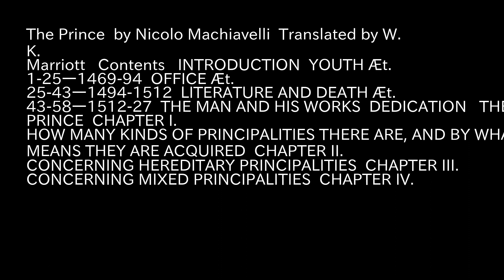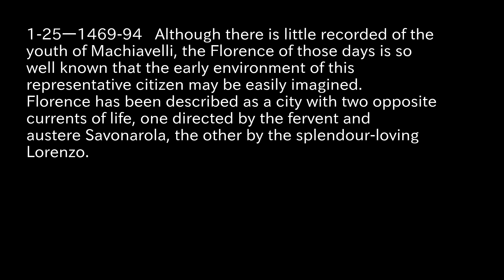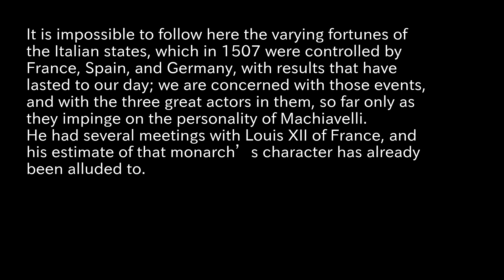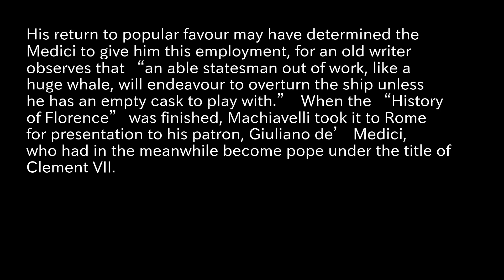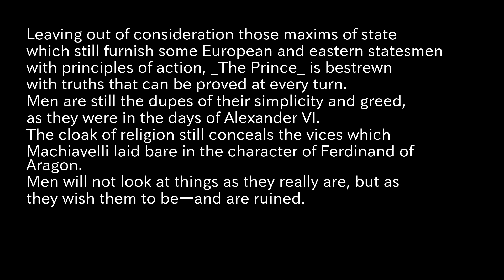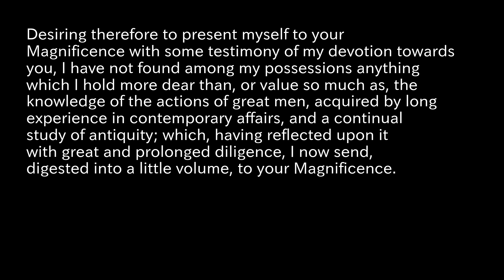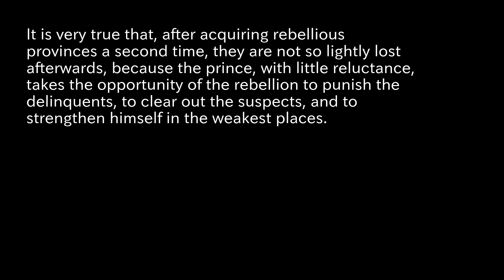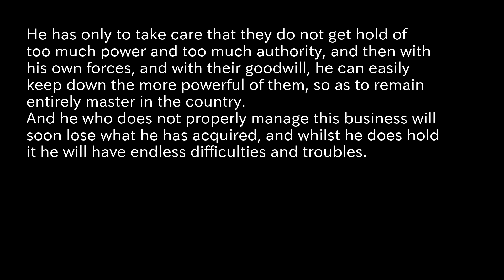The Prince Reading Aloud part0 Machiavelli, Niccolò